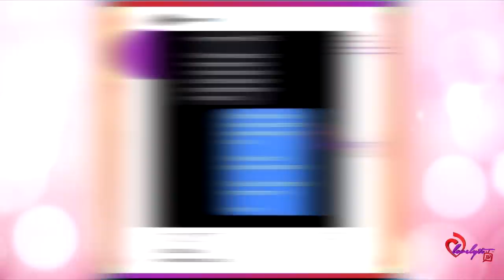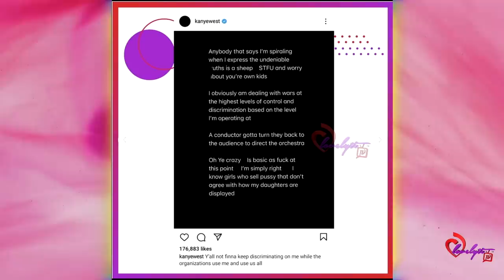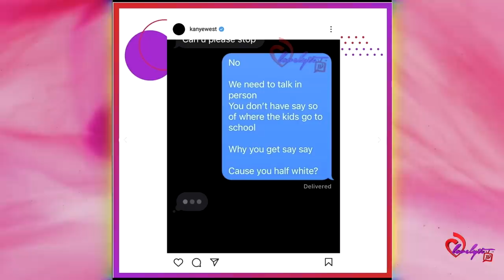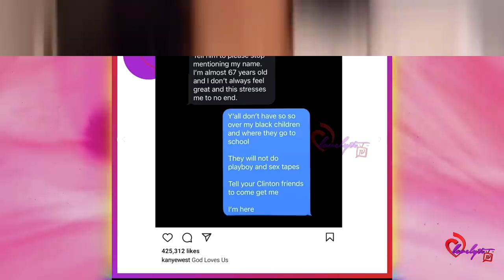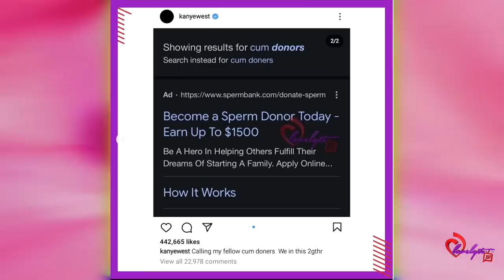Kanye talks about his addiction & how he won’t let his daughters Be Pushed Into Playboy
The DISCORD GROUP is now closed.